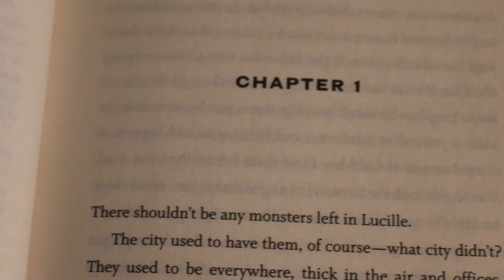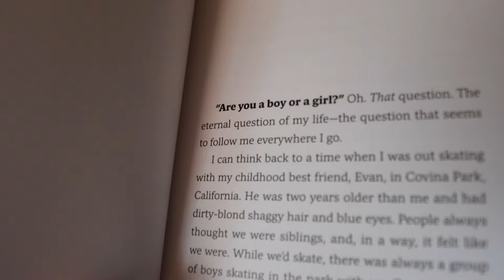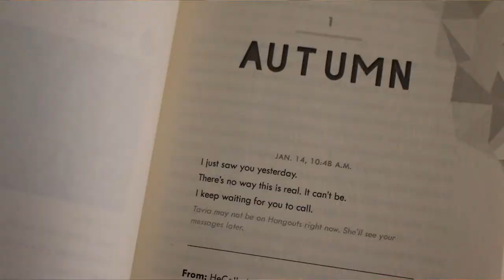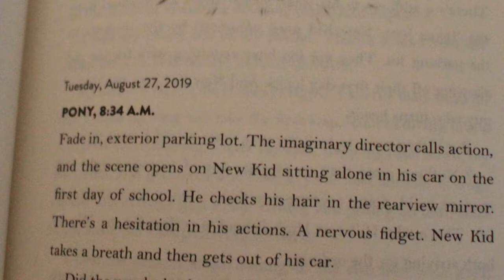Would You Read THESE BOOKS Based On Their FIRST LINE? | Book Rec Challenge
[CC] Would You Read THESE BOOKS Based On Their FIRST LINE? | Book Rec Challenge

Another book recommendation video! This time I have the Would You Read It challenge created by Bear @Et tu, Brody?  who also tagged me to do this. I love giving book recs and this was such a fun way to recommend my favorite books to you! In this video, I share the first lines of my favorite books and convince you to read them!

THE BOOKS:
Pet by Akaweke Emezi
Skate For Your Life by Leo Baker
Little Do We Know by Tamera Ireland Stone
A Kind of Spark by Elle McNicoll
Stay Gold by Tobly McSmith
The Beauty That Remains by Ashley Woodfolk